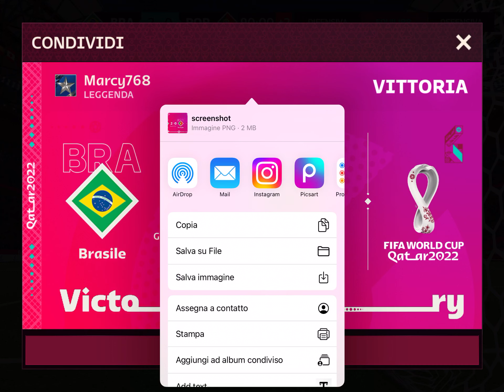FIFA World Cup Qatar 2022🥇Brasil 🇧🇷 level LEGEND 🔝 Final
0:00 Match vs Argentina 🇦🇷
0:42 Kick off
0:52 Vinícius Jr. attempt
1:05 Casemiro head attempt Neymar Jr goal kick
1:25 Neymar Jr goal
2:59 Neymar Jr 2nd goal
4:15 Second half
5:20 Neymar Jr attempt
6:43 End match

6:58 Statistics 📊
7:35 World cup awards 🏆